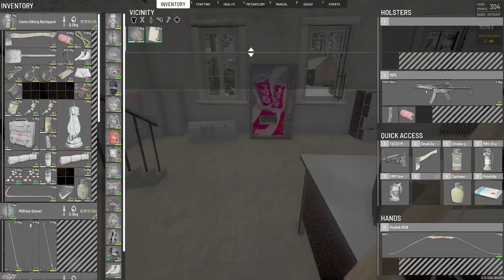SCUM - EM MadHouse - highlights of episode S1_2024-06-22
- pupetted
- moving your flag for dummies 101
- crowd control at the police station

Full session, unedited, will be posted later.

Highlights focuses on interesting parts that happened while playing, either on stream or off stream.

- Inventory System
- Cooking System
- Combat System
- Advanced Archery
- Weapon attachments
- Economy system
- Squad system
- Vehicular combat
- Fortifications and Modular Base Building
- Gardening
- Advanced Weather and Day/Time Simulation
- Voice Chat